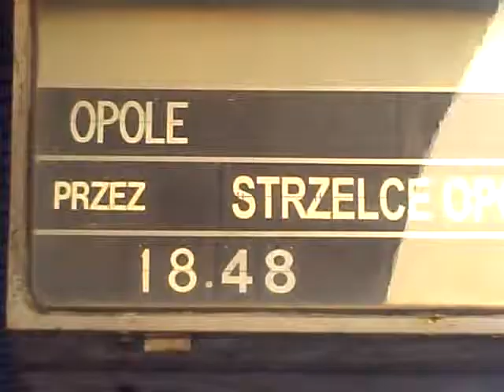pociąg regio do opola46339 18.48 i pociąg z opola 64236 18.48 oraz zmiana megafonistek